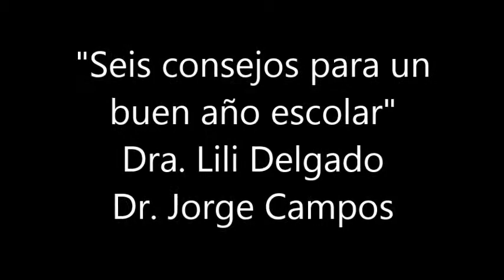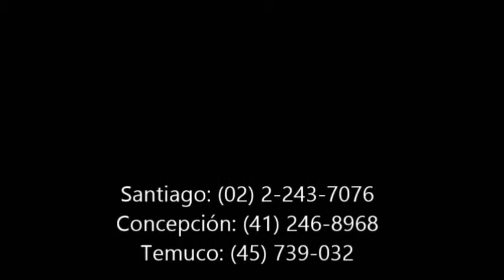Quiropráctica, niños, y escuela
Los doctores Lili Delgado y Jorge Campos nos dan excelentes consejos para que nuestros hijos tengan un buen año escolar. Si les gusta este video, compartanlo
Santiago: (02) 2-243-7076